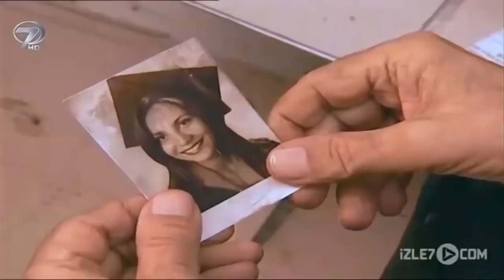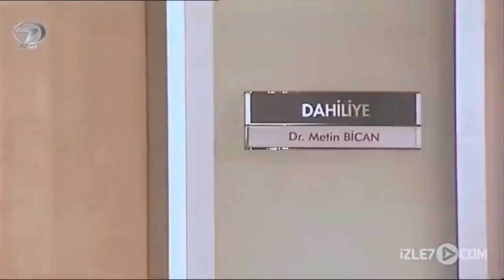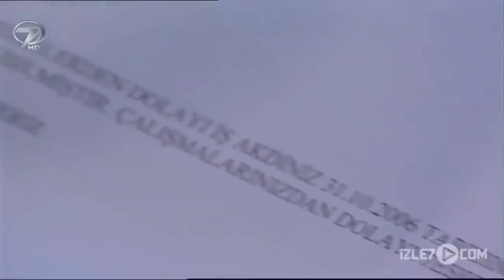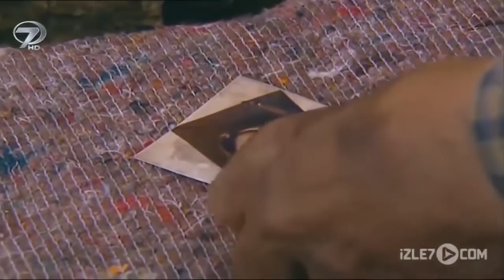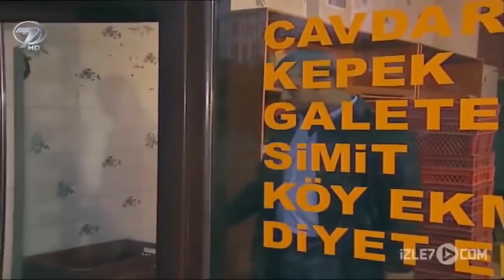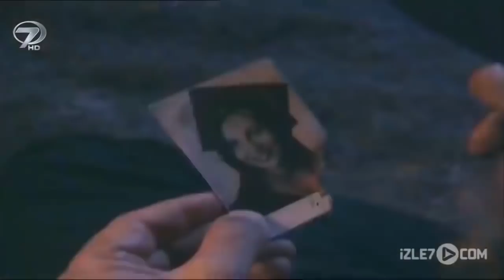Gün Doğmadan - Kanal 7 TV Filmi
Gün Doğmadan Filmi...

Kızı ve hasta eşine daha iyi bir hayat sunmak için gece gündüz çalışan Ömer’in dertlerle örülü hayat hikayesi. Gündüz fırında çalışıp gece de bekçilik yapan Ömer, bir gece Rıfat isimli sessiz ve yaşlı bir adamla tanışır. Rıfat’la sıkı bir dostluk kuran Ömer karşılık beklemeden yaşlı adama yardım elini uzatır. Çalıştığı işyerinde yaşanan haksızlıklara sessiz kalamayan Ömer’in işini kaybetmesiyle hayatı daha da zorlaşır. Buna eşi Semra’nın günden güne ölüme daha da yaklaşması eklenir. Ömer ve küçük kızı tüm yaşananları sabırla karşılarlar. Umutlarına sımsıkı bağlanan bir babanın hayatını değiştiren olayları anlatan “Gün Doğmadan” Kalp Gözü’nde